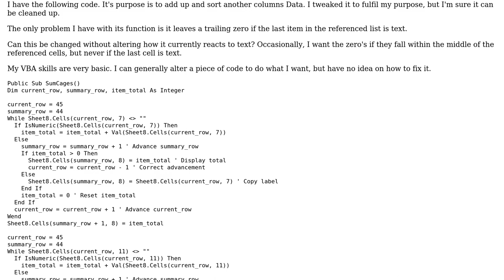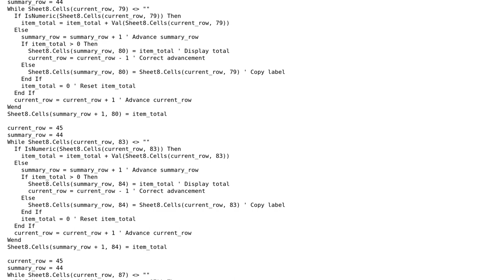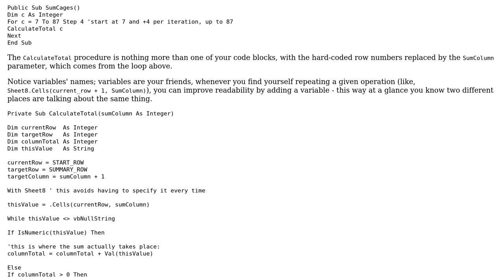Code Review: Add up & sort a spreadsheet column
With thanks & praise to God, and with thanks to the many people who have made this project possible! | Content (except music & images) licensed under CC BY-SA | Music | Images & others | With thanks to user user2727453 user Mathieu Guindon and the Stack Exchange Network Trademarks are property of their respective owners. You are responsible for your own actions.